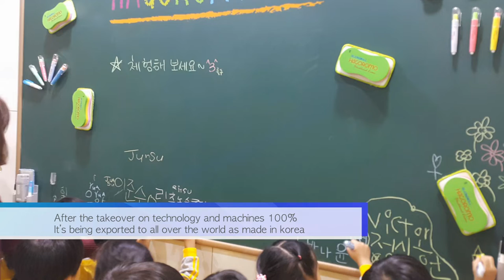CHALK_SEJONGMALL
HAGOROMO, FULLTOUCH, CHALK, CHALKBOARDS, BLACKBOARDS, COLORED, EDIBLE, STRONG, NON-TOXIC, WASHABLE, CALCIUM CHALKS, SIDEWALKS, SMOOTH, KIDS, DUSTLESS, Carbonated chalk, Carbonated Luminous chalk, Chalk & Paper BlackboardKids set, Stationery

Company Introduction
Sejongmall is Korea's high-end stationery manufacturing company, which began by importing Hagroromo Chalk, a product of global renown for its high quality produced by Hagoromo Stationery from Japan. Now, Sejongmall has successfully took over all manufacturing operation and technology from the Japanese company and is producing stationery products under 'Made in Korea' mark that is exported to many countries in the world.
We will continue to produce and provide high-end stationery products for all customers under the slogan of 'The Best Teacher needs the Best Chalk!'

# Strength
1. STRONG AND SMOOTH: Baked at over 170 degrees Fahrenheit for 8 hours, it guarantees strong durability and high concentration of color unlike any other chalks. Due to strict manufacturing system of compression molding, drying process, and special thermal treatments, all chalks are consumed very slowly with long lasting life and are extra smooth when written.
2. COATED, DUSTLESS: All HAGOROMO chalks are well coated to prevent hands from coming into contact with chalk dust when using. Our chalks erase easily leaving little to no residue on the chalkboard when removed. Chalk generates little dust and fallout minimizing chances of smudging and messes when writing or drawing.
3. NON – TOXIC: Made from high quality natural calcium carbonate, this product is non-toxic and safe for kids and professional use. No harm to human body or health as this product has earned CE Marking (an EU safety certification, SGS) and KC Mark (Korea Certification mark from Korea Conformity Laboratories). Keep you and your kids safe with our products and be comfortable in using them!
4. EDUCATIONAL USE OF COLOR: Vivid and clear bright colors grab student's attentions quicker which help them to focus and concentrate in class, lectures, online courses, and even home school. Especially ideal for students with weak color sensations / identification or color blind as well as short-sighted students as all colors can be seen clearly from a distance.
5. PERFECT PACKAGING: Every single HAGOROMO chalk is packaged and inserted in foam slots one by one to avoid breakage. No more broken chalks at your door as we provide the most satisfying chalk delivery.

# Main Products
1. HAGOROMO Fulltouch White Chalk [72 pcs]/1 BOX
2. HAGOROMO Fulltouch Color Chalk [72 pcs/Color Name]/1 BOX
3. HAGOROMO Fulltouch Color Chalk [20 pcs/16 colors]/1 BOX
4. HAGOROMO Fulltouch White Chalk [12 pcs]/1 BOX
5. HAGOROMO Fulltouch Color Chalk [12 pcs/10 colors]/1 BOX

en.sejongmall.co.kr/